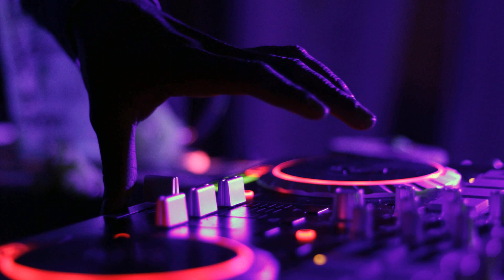NGHWADLA YI TIME PHONE NEW HIT